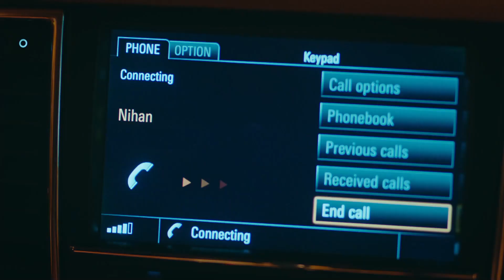تونكاي لا يظهر بيركاي لأمه - مسلسل الغرور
!أنت أب شرير جدا - تونكاي لا يظهر بيركاي لأمه

سيبل امرأة أولويتها الوحيدة في الحياة هي وظيفتها... إرهان رجل يعمل في شركة سيبل، يستعد للزواج من أليف التي يحبها كثيرا... عندما تكتشف سيبل أنها بحاجة لعملية جراحية بسبب الكيس في رحمها وأنها لن تكون قادرة على أن تصبح أما بعد هذه الجراحة، يفقد إرهان كل شيء في سوق الأسهم. دمرت حياتهما في نفس اليوم، لن تكون حياة هذين الشخصين المتعارضين تمامًا مع اقتراح سيبل لإرهان.
 أليف (رؤيا هيلين ديمير بولوت) و إرهان (ألبرين دويماز) زوجان مخطوبان يحبان بعضهما البعض كثيرًا وأكبر توقعاتهما في الحياة هي الزواج وأن يصبحا أسرة سعيدة. تعطل روتين حياتهما بسبب الخداع المأساوي لإرهان ويواجه إرهان ديونًا يصعب دفعها. ستنقلب حياتهما وحالتهما الروحية رأسا على عقب مع هذه الأخبار التي تلقوها في المكان الذي ذهبا معا إليه في رحلة عمل إرهان. في حين أن الدين الذي يكاد يكون من المستحيل دفعه قد حول حياتهما إلى كابوس، فإن العرض الذي قدمه سيبيل رئيس شركة إرهان (ميليسا أسلي باموك) سيغير حياتهم إلى الأبد ...
الممثلون: ألبرين ديماز، ميليسا أسلي باموك، أحمد كاياكسن، رؤيا هيلين ديميربولوت، تونا أورها ، هوليا جولشين إرماك، ديريا بيشرلر، جان أداليير، إميرهان دونمز، ناز ساين ، أحمد شنينا ، ايردال كوشوك كومورجو
المنتج: فيلم باستيل
المنتج: ياشار إرول، إيفه إرول
المخرج: دوغا جان آنافرتا
السيناريو: إركان بيرغورن، تونا غورغون